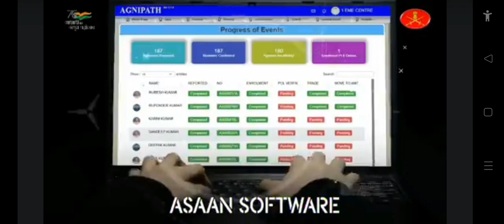सेना ने बदली अपनी रणनीतियां और परीक्षण